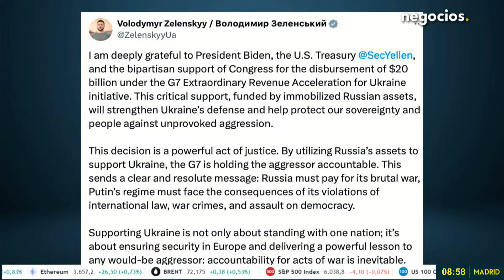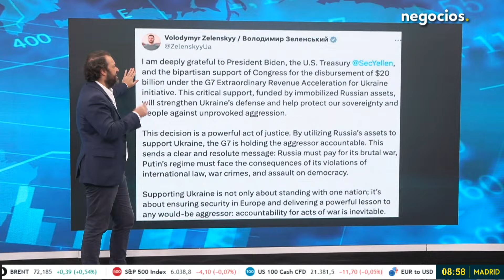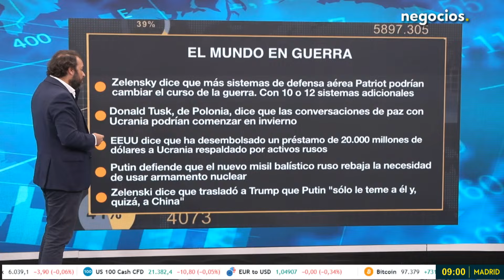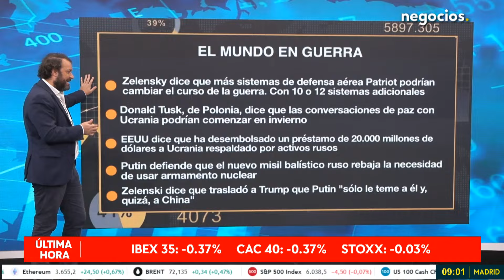MUNDO EN GUERRA: Lo que Ucrania necesita, los activos congelados de Rusia y a quién teme Putin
Zelensky dice que más sistemas de defensa aérea Patriot podrían cambiar el curso de la guerra. Dicen que con 10 o 12 sistemas adicionales serían suficientes para mantener la defensa de Rusia. Zelensky, planteaba que está muy agradecido a EEUU por los 20 mil millones de dólares de activos congelados rusos, que abren la ayuda a la ayuda de Europa. También, el presidente de Ucrania apuntaba que nadie quiere más la paz que la propia Ucrania, pero con condiciones.

El dinero ha llegado en un momento donde se comienza a hablar de paz, pero donde se necesitan armas para defenderse. En un entorno en el que Donald Tusk, de Polonia, dice que las conversaciones de paz con Ucrania podrían comenzar en invierno. Por otro lado, Putin defiende que el nuevo misil balístico ruso rebaja la necesidad de usar armamento nuclear, mientras Zelensky dice que trasladó a Trump que Putin "sólo le teme a él y, quizá, a China".